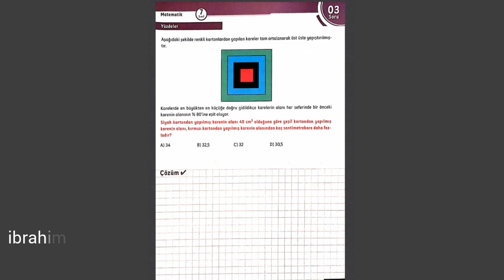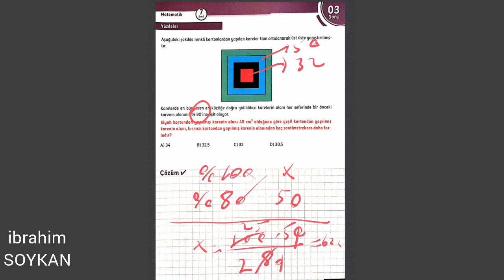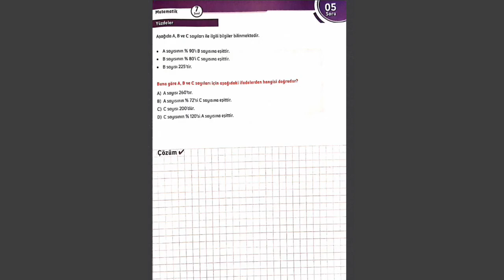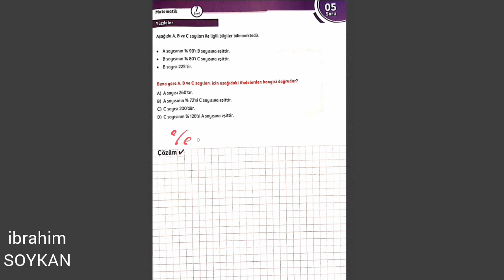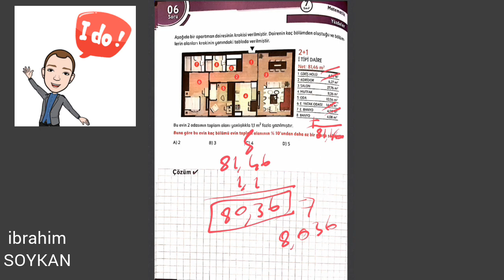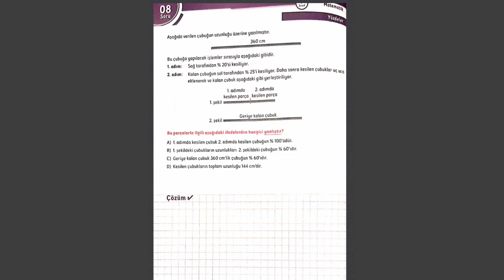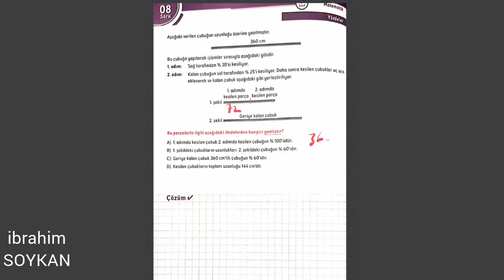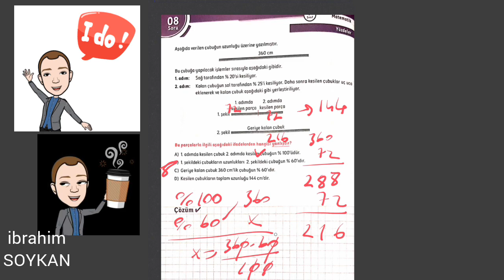7. SINIF YENİ NESİL SORU ÇÖZÜMÜ (YÜZDELER 3-8)